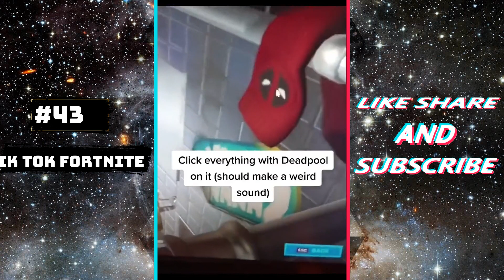#43 TIK TOK FORTNITE VIDEO COMPILATION US UK | 13th September 2020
tik tok de fortnite, tik tok dance fortnite, dance fortnite, tik tok song, renegade dance fortnite, fortnite fashion show, toosie slide, roxanne
- Little Easter Egg/Achievement 🤯
- My Heart Stopped 💀🤯
- Can you guess the game? 👀
- Two years ago today 😥
- Your Welcome! 🔥 Share with a friend 😎
- This Is Awkward..
- Special Delivery! 😂🤫
- "By any means necessary!" 😂
- You can destroy the whole Oil Rig 🤯
- Advanced Math Emote now available!
- Tag Someone 😂
- Are you excited for Fortnite x Deadpool?
- Thoughts of the new Decoy Grenade? 😯
- Secret Base 😱
- You can now throw consumables!
- The Upgrade Vault!
- New Season 2 Battle Pass Tab!
- Cinematic Trailer!
- Fortnite Battle Pass Trailer